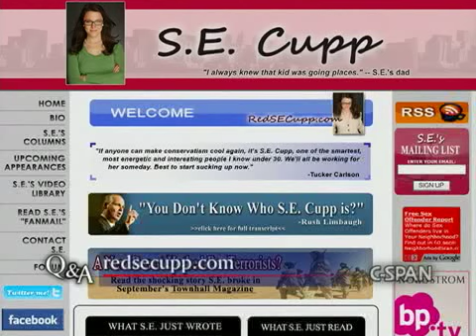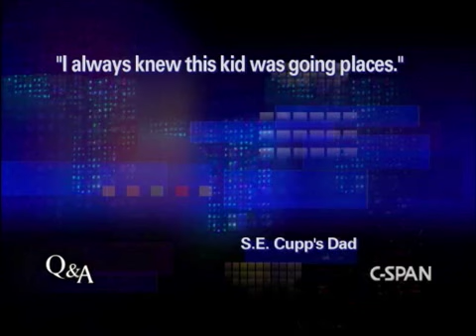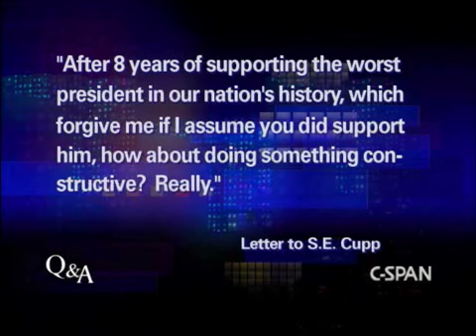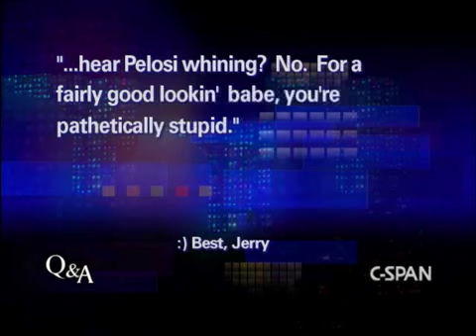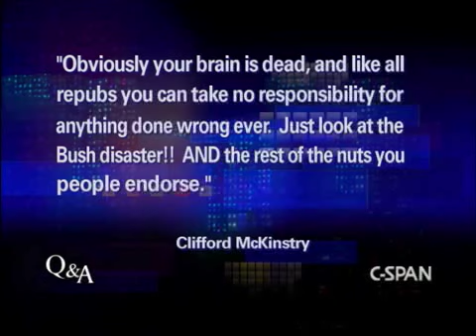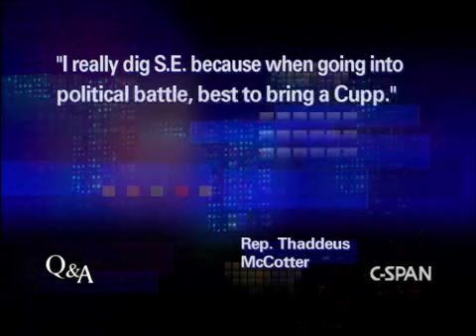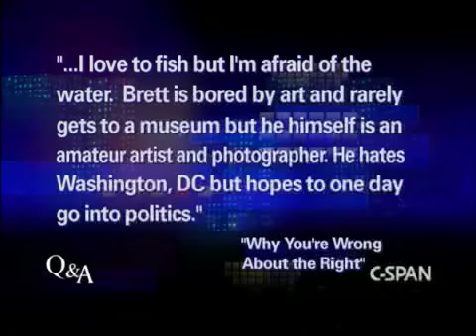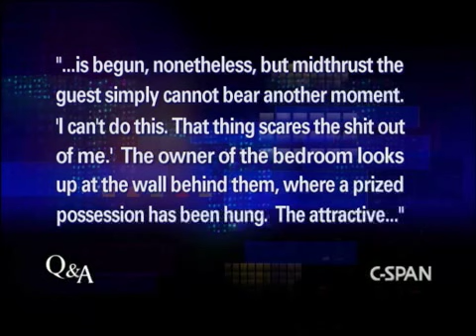Q&A: S.E. Cupp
Our guest is S.E. Cupp, television commentator and author of "Why You're Wrong About the Right." Program from Sunday, October 18, 2009.